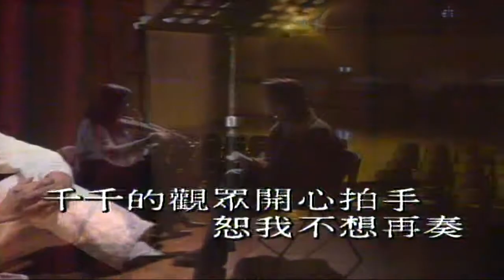最後一闋小怨曲（音樂）蔡興麟